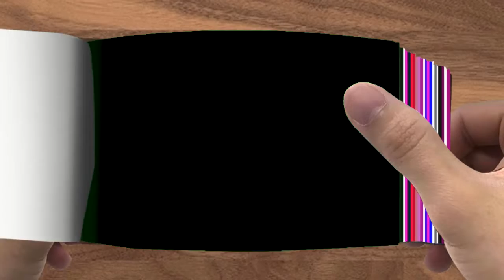FLIPBOOK Monster School Fat Baby Zombie x Squid Game Doll Challenge Minecraft Animation000